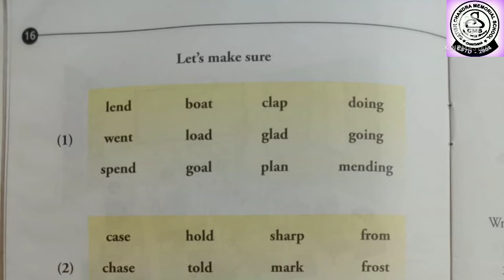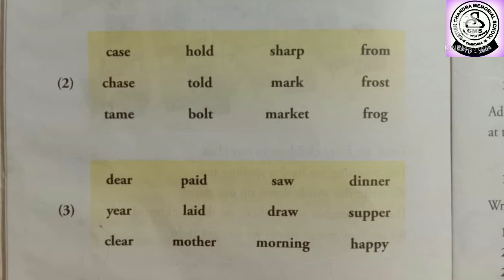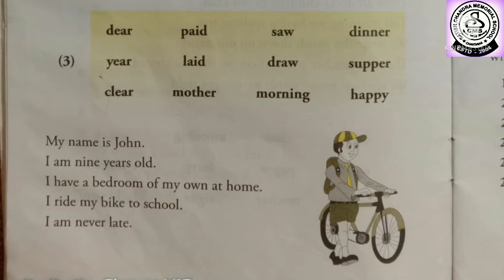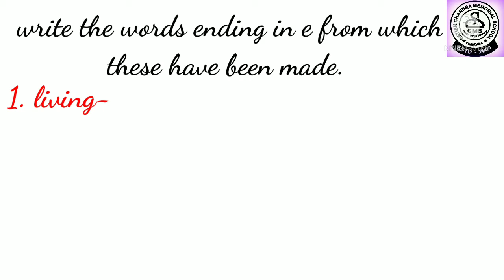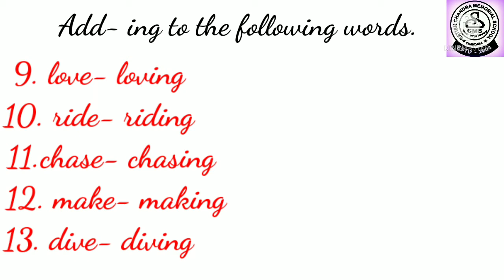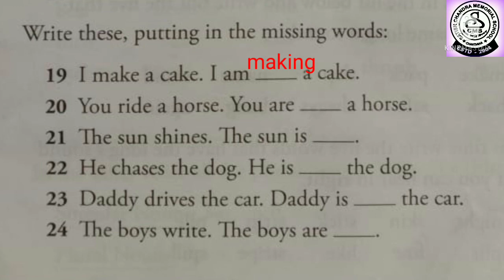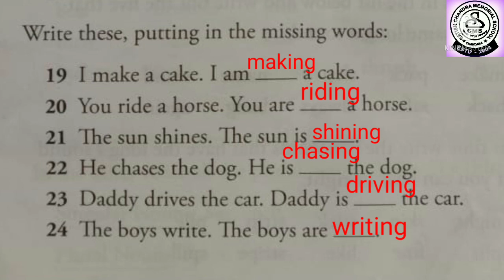Word perfect spelling page no 16&17 , STD II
Spelling page no. 16 &17